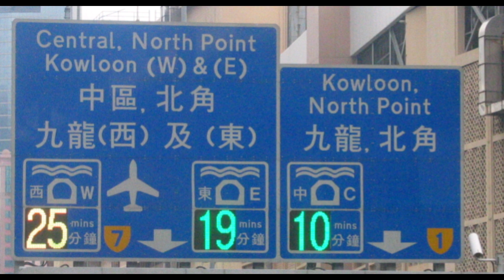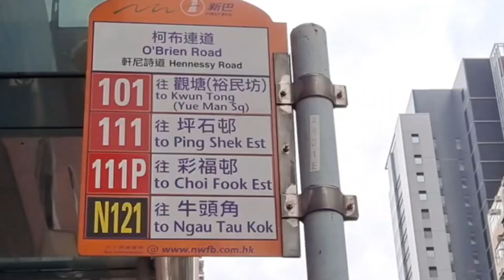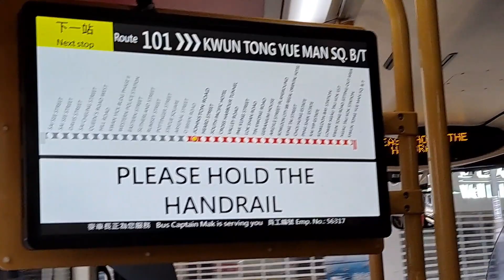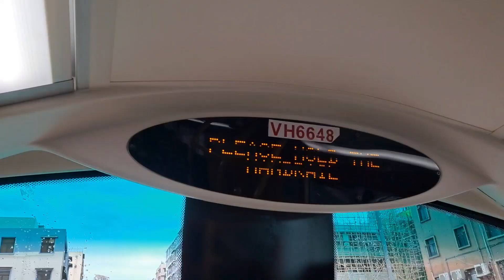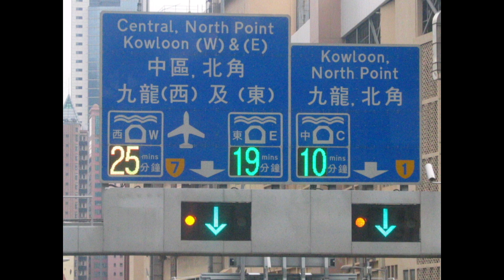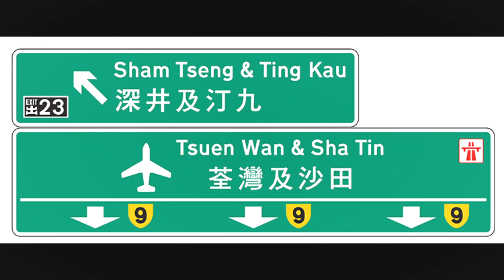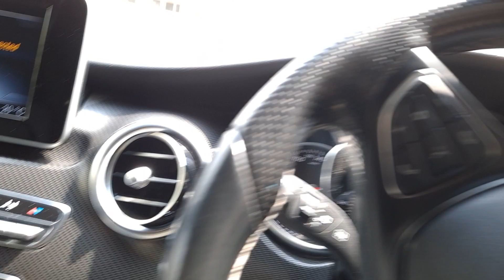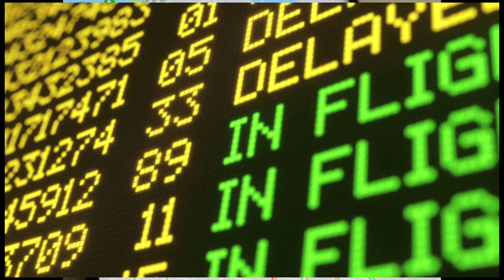Buhay HK Driver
Good morning everyone because you have time to watch, yes it's my free time tv..
Samahan nyu ako at alamin natin ang mga dapat malaman sa road experience..